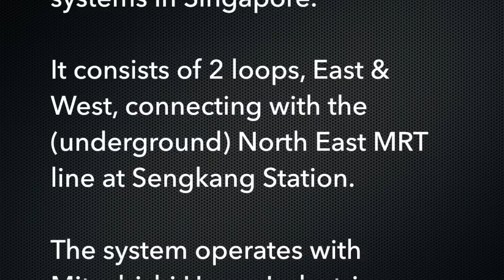Singapore: Sengkang LRT (Light Rapid Transit), 04May15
Singapore: Sengkang LRT is one of 3 LRT systems in Singapore. It consists of 2 loops, East & West, connecting with the (underground) North East MRT line at Sengkang Station.

The system operates with Mitsubishi “Crystal Mover” rolling stock, currently as single cars.